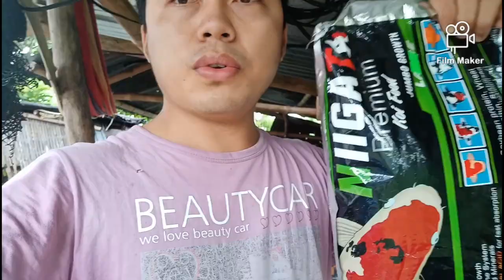How to feed ornamental fish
Bisaya vlog
simple tips on how feed ornamental fish